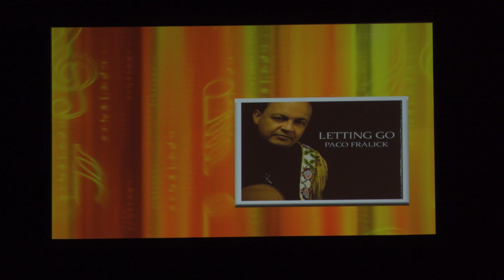Jan Michael Looking Wolf & Paco - 2108 Native American Music Awards- PowWows.com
Interview with Jan Michael Looking Wolf, nominee of "Best Artist of the Year," and Paco Fralick, winner of "Song of the Year", at the 2018 Native American Music Awards.

NAMA was hosted at the Seneca Niagara Casino and Resort in Niagara, NY.